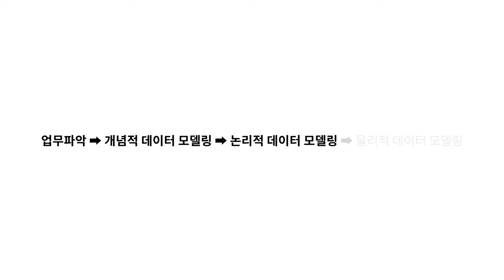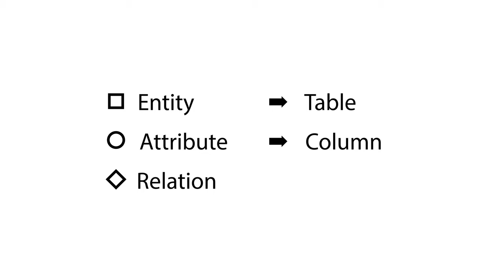관계형 데이터 모델링 - 5.1. 논리적 데이터 모델링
모든 수업은 아래 주소에 정리 되어 있습니다.